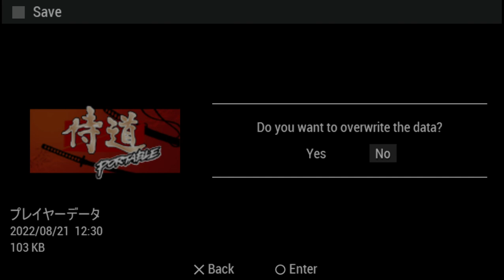What samurai dou Can Teach You About Life PPSSPP v1 13 1 ULJS00155 侍道ポータブル 2022 08 21 20 47 14